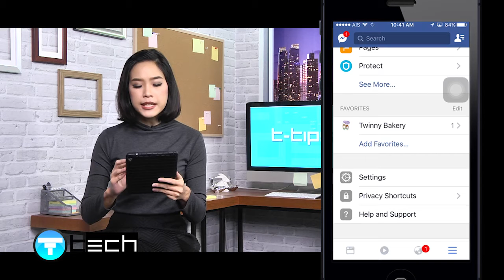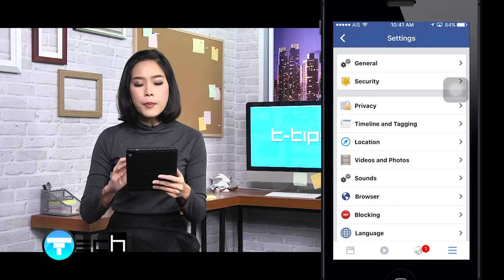T-Tips : วิธีการ Upload คลิปและรูปภาพใน Facebook ให้เป็นแบบ HD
T-Tech ช่วง T-Tips วันนี้เก่งมีวิธีการ Upload คลิปและรูปภาพใน Facebook ให้เป็นแบบ HD  มาฝากกัน ไปดูกันเลย